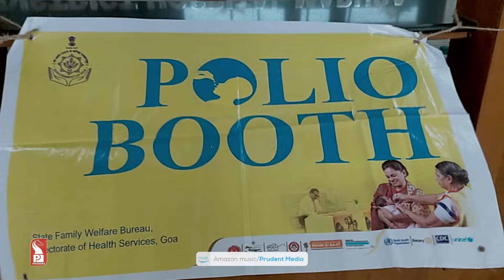91,237 CHILDREN RECEIVE PULSE POLIO